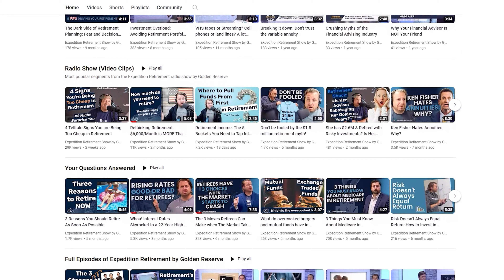3 Hidden Facts about Guaranteed Income Savvy Retirees Must Know!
The number one fear for retirees is running out of money! The financial industry preys on this fear with the promises of "guaranteed income." Learn about the 3 most important facts you should consider when evaluating your options.

Want a personalized Income Tent to understand what income you actually need in retirement? The personalized Roadmap for Retirement addresses four major retirement risks - fees, taxes, market risk, and long-term care costs - tailoring a solution just for you. to get started today!

Or check out our Amazon Best-Seller: “Fire Your Financial Advisor” to learn more about how the financial industry has exploited retirees for too long and how you can fight back.